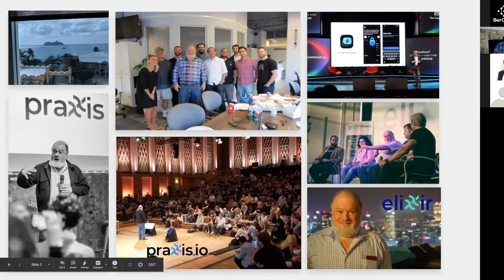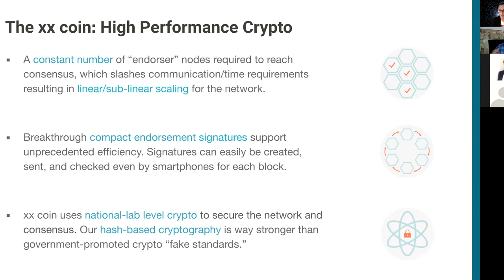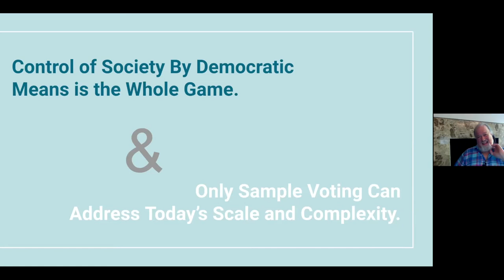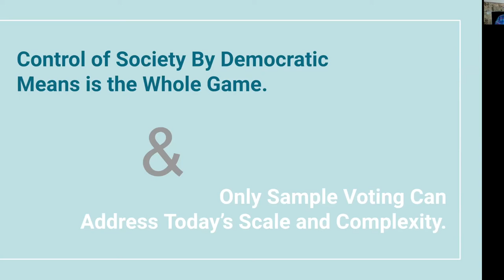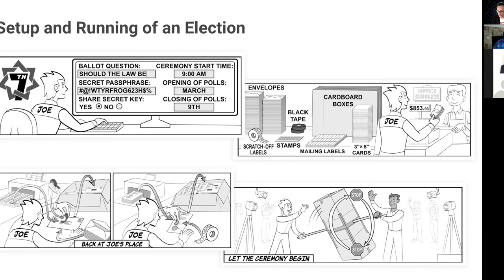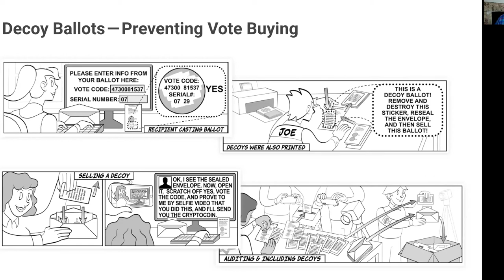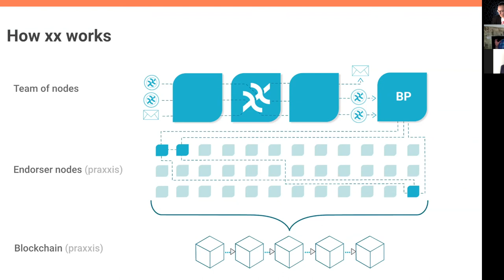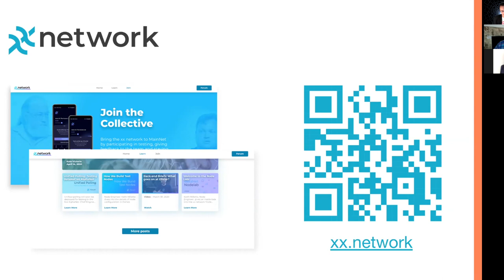Blockchain Governance, Voting and the Quantum Secure xx coin by David Chaum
From the first ever digital currency created in the 80s, there have been advances in the areas of governance mechanisms, voting algorithms and security measures until today.

In this webinar, David Chaum, recognized as the inventor of digital cash  presents his thoughts on blockchain governance and voting, the improvements he has witnessed during this period. He presents his new creation, the Quantum Secure, High Performance xx coin.

Host & moderation: Silvan Jongerius, BerChain e.V.
Guest: David Chaum, xx Coin